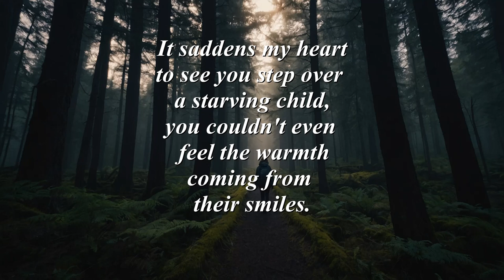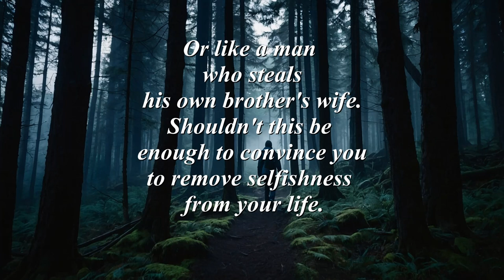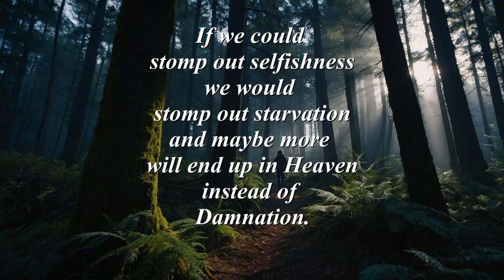Selfishness (a SPOKEN WORD presentation)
Selfishness (a SPOKEN WORD presentation) was inspired by the lack of humanitarian from the GOP party. Look what they allow former president Trump to get away with. Lets start with Covid-19 and how he handled that situation. Didn't want to follow the recommendation for the CDC when it came to wearing a mask. And how about the border situation, separated children from their parents. Placing children in cage forcing them to drink water from toilets. Selfishness is the blame for their actions.